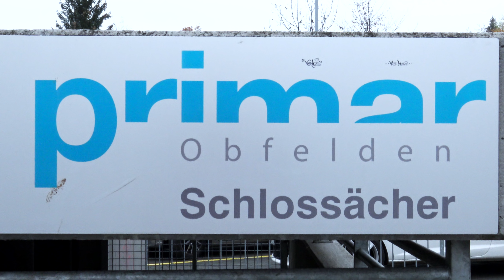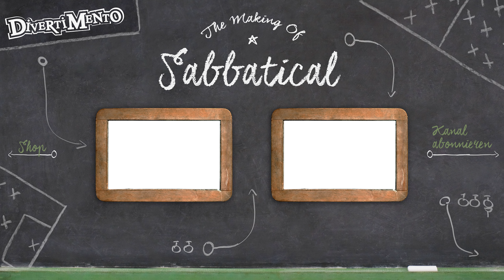DivertiMento - Sternenwoche | Sabbatical Unterwegs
Sternenwoche in der Primarschule in Obfelden.